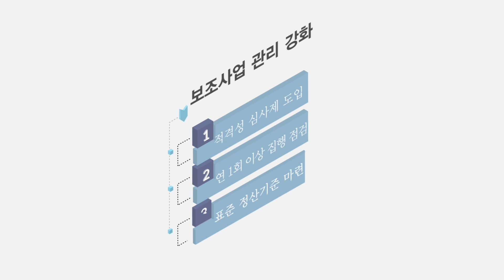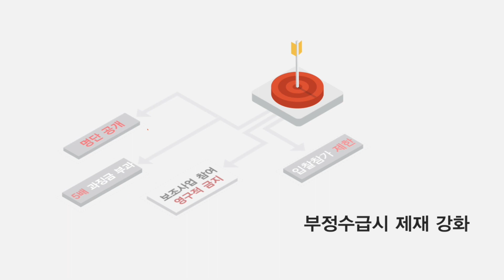[기획재정부] 국고보조금 부정수급 종합대책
국민의 복지, 산업기반 향상을 위해 마련된 국고보조금!
하지만 국민의 혈세를 낭비하는 부정수급이 계속되고 있습니다.

이제 국고보조금 부정수급 종합대책으로
부정수급을 철저히 막아 국민에게 돌려드리겠습니다.

자세한 내용이 알고 싶다면 영상을 클릭하세요.